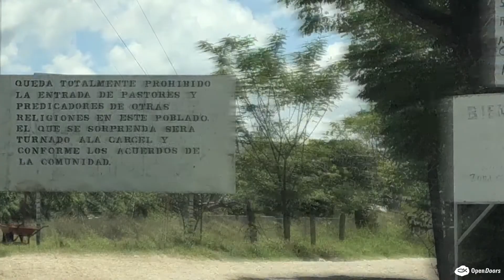OPEN DOORS SA: World Watch List 2019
We know that over 200 billion people in the world are Christian, but are you aware that 245 million of those Christians are persecuted?

For over 25 years, Open Doors has been collecting data to understand and determine where why and how our brothers and sisters are being persecuted. The result of this research is combined into a list that we call, the World Watch List.